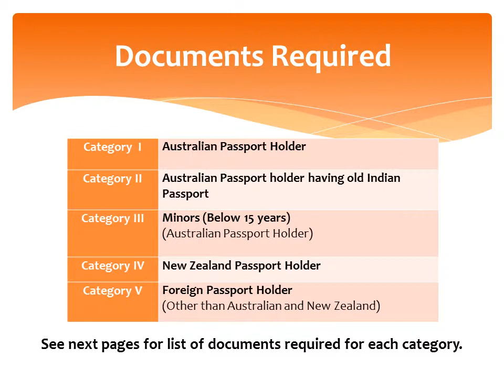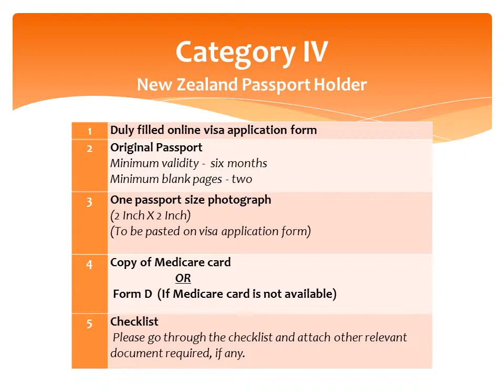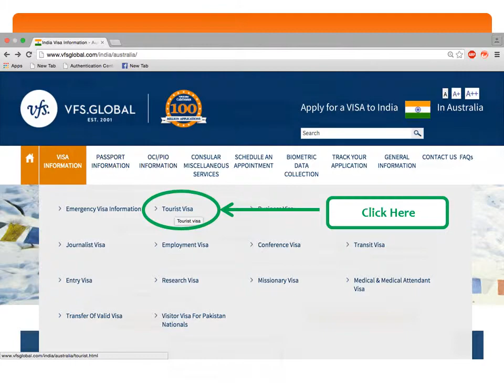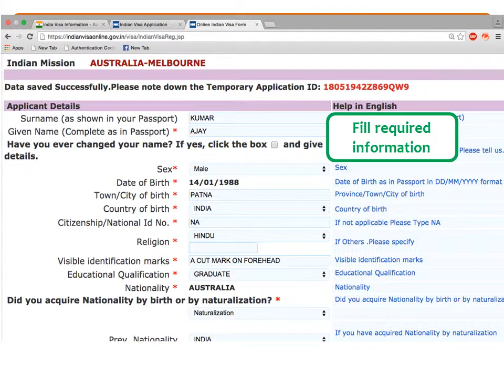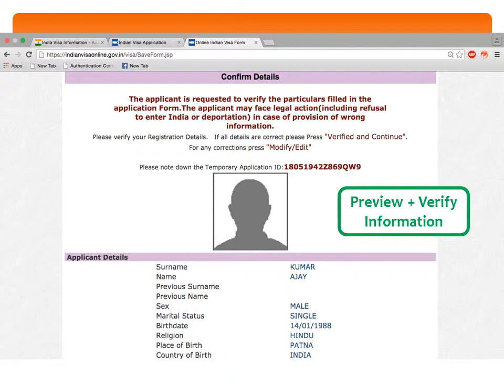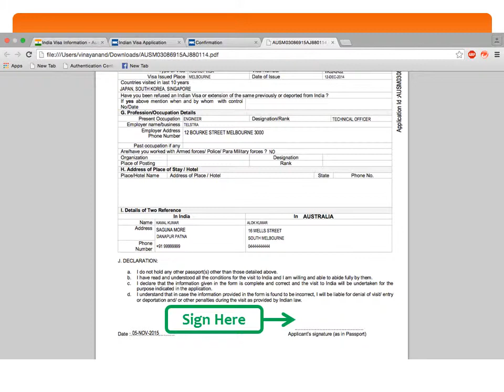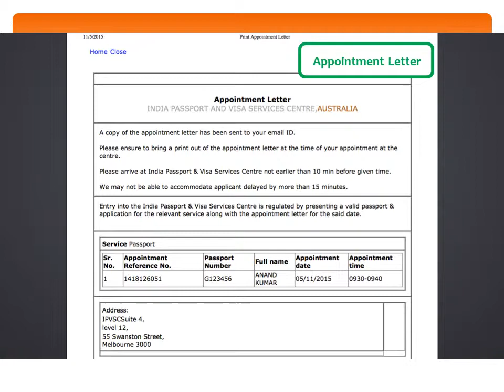Tourist Visa - CGI Melbourne